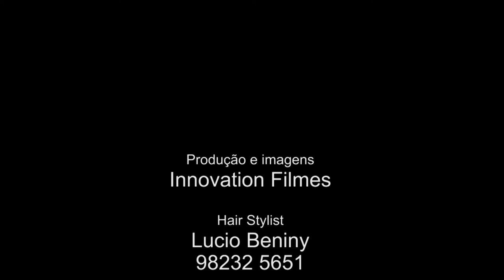Sonia Andrade | Fever